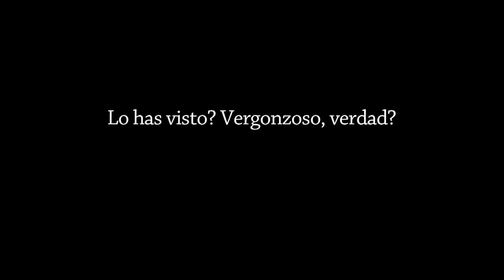Manipulación mediática escandalosa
Manipulación mediática por parte de los medios.